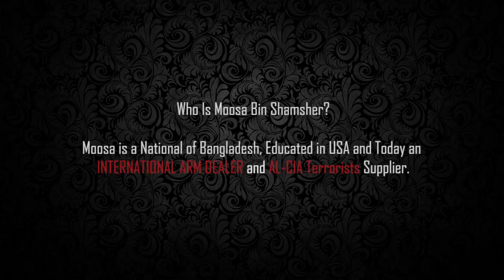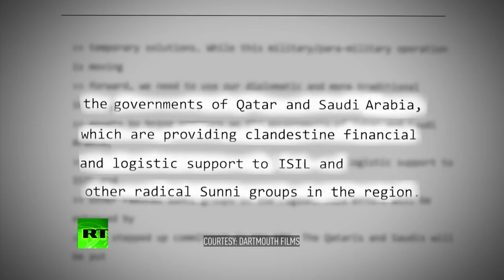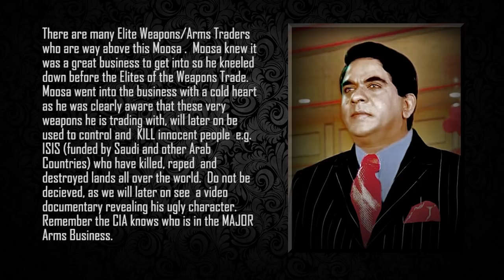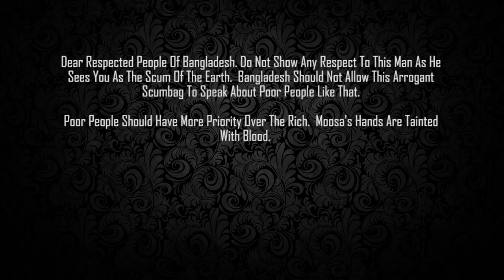Prince Moosa Bin Shamsher - The Devil's Advocate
A Hypothesis and Speculation of Moosa Bin Shamsher.